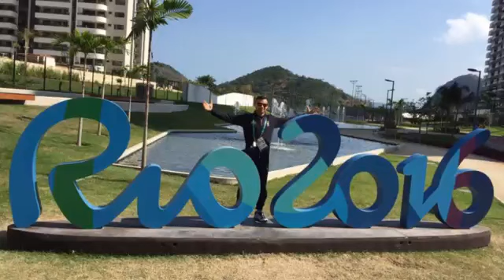TOMMASONE, INIZIA IL SOGNO OLIMPIONICO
Il pugile di Contrada è pronto a conquistare un altro importante risultato a Rio. Ancora una volta con la Nazionale italiana gareggerà al fianco di campioni del calibro di Clemente Russo.